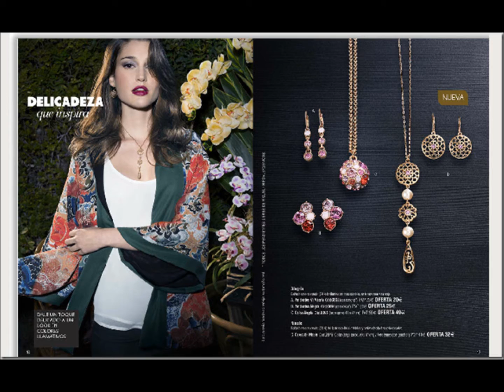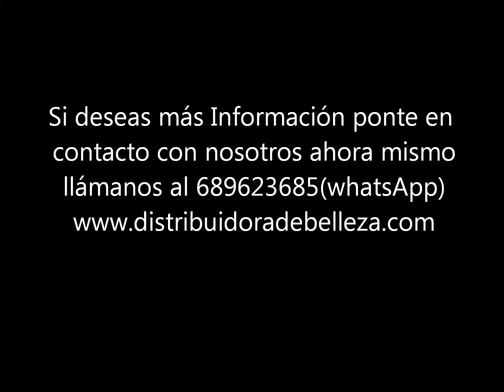CATALOGO 11 - 2013 YANBAL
YANBAL ESPAÑA DIRECTORES IND. RED 106